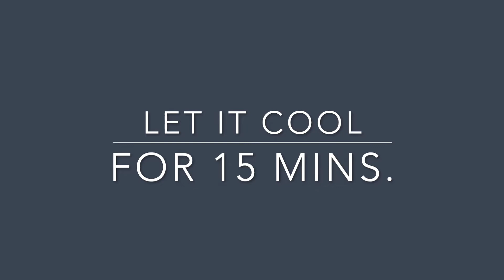શિયાળા ની ઠંડી ને માત આપવાની પરફેક્ટ રેસીપી | Honey Lemon Toffee | Homemade Toffies/candies 2021